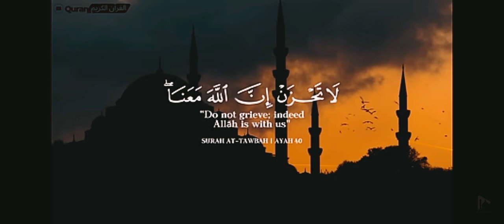25 March 2024